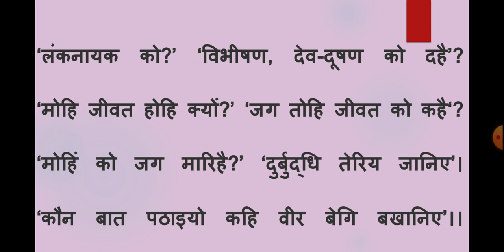केशवदास-रामचन्द्रिका से संकलित अंशों की व्याख्या-12# स्नातक भाग द्वितीय#हिंदी साहित्य